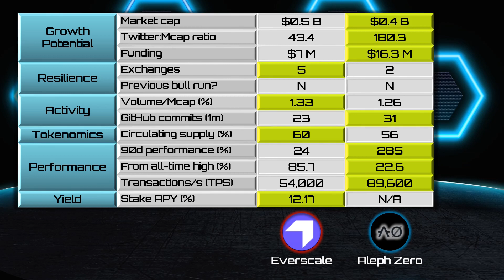Everscale ($EVER) vs. Aleph Zero ($AZERO) [2022]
In this crypto match-up, we compare Everscale ($EVER) vs Aleph Zero ($AZERO)
Date: April 2022
Sources: